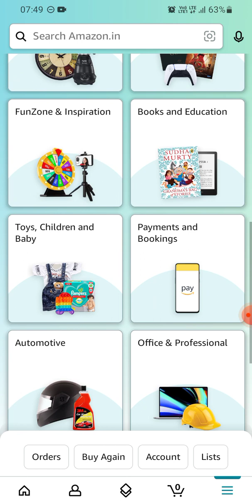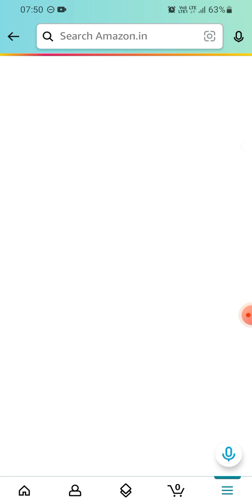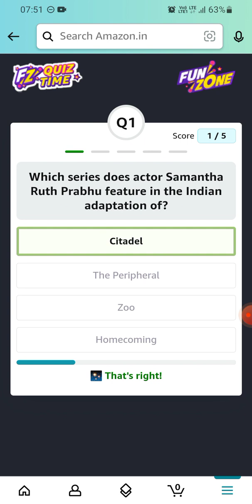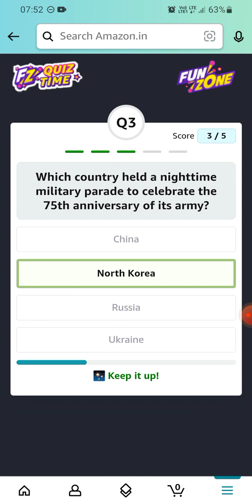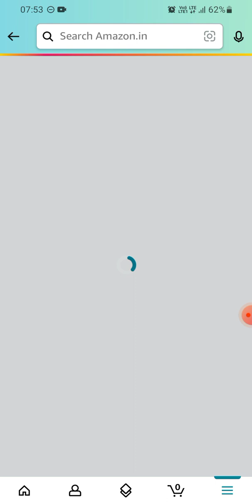Amazon DQT QuizTime | 21 May 2023 | ₹500 | Today Answers | Amazon Pay Balance | Win Pay